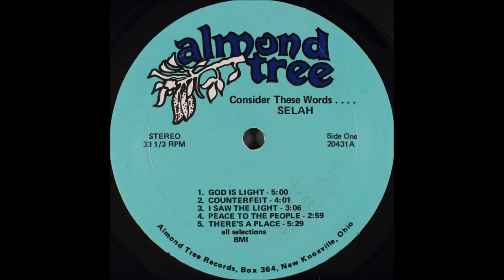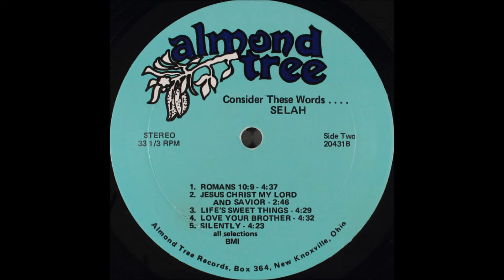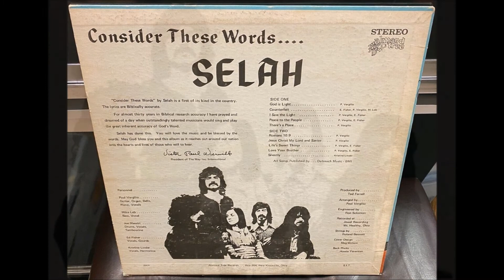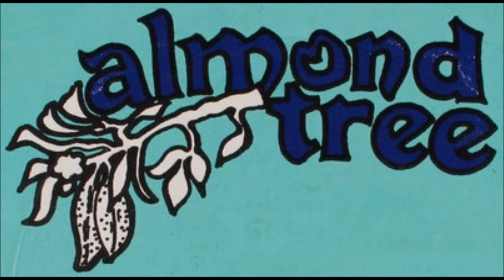Selah (with Paul Virgilio), 1972 LP: Consider These Words... - A2 Counterfeit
This is the Selah with Paul Virgilio from the Way International. He’s also got a solo album on the Almond Tree label where he cuts loose with some fairly blistering tracks. Some of that rugged garage angle carries over here as well, especially on the hard-rocking ‘Romans 10:9’. A couple songs from the Virgilio album are also covered here: ‘Jesus Christ My Lord And Savior’ receives a slowed-down interpretation, while ‘There’s A Place’ is given more of a dreamy rural twist. Most of Selah’s sound can be summed up as pleasant soulful electric folk-rock and ballads, sometimes with summery string arrangements. Kristina Linder’s occasional lead vocals are a nice touch. Look out for that wild colorful psychedelic cover. (The Archivist, 4th edition by Ken Scott).

Selah with Paul Virgilio
LP: Consider These Words...
Released: 1972
Label: Almond Tree Records – 20431
Genre: Rock, Folk, World, & Country
Style: Psychedelic Rock, Folk Rock

Guitar, Organ, Bells, Piano, Vocals, Arranged By – Paul Vergilio
Bass, Vocals – Mike Leb
Drums, Vocals, Tambourine – Joe Maestri
Strings – Roland Bennett
Vocals, Harmonica – Kristina Linder
Vocals, Percussion [Gourds] – Ed FIsher

Produced by Ted Ferrell
Arranged by Paul Vergilio
Engineered by Ron Soloman
Recorded at Jewel Recording Mt. Healthy, Ohio
Mastered By – Km
Strings by Roland Bennett
Cover Design Meg Watson
Back Photo Howie Yeremian
Published By – Outreach Music

Tracklist
A1  God Is Light
A2  Counterfeit
A3  I Saw The Light
A4  Peace To The People
A5  There's A Place
B1  Romans 10:9
B2  Jesus Christ My Lord And Savior
B3  Life's Sweet Things
B4  Love Your Brother
B5  Silently
Written-By – E. Fisher (A2 to A4, B3, B4), Kristina Linder (B5), M. Leb ( A2), P. Vergilio (A1 to B5)